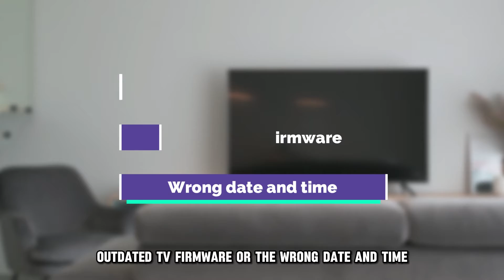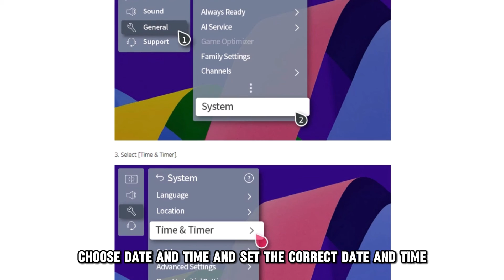LG Smart TV Error Code 106 (Step-By-Step Troubleshoot - What You Should Do To Fix Error Code 106!)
LG Smart TV Error Code 106 (Step-By-Step Troubleshoot - What You Should Do To Fix Error Code 106!). In this video tutorial I will show you how to fix LG Smart TV Error Code 106.

106 error code indicates that your smart TV is having trouble connecting to your network.
The following are some causes of the error:
• Unstable internet connection.
• Outdated TV firmware.
• Wrong date and time.

Now, let’s look at the best solutions to fix the error:
Power cycle your TV and Wi-Fi router.
• Press the reset button on your router and wait.
• Once all the lights glow, check if the connection is restored.
• If your router doesn’t have the reset button, turn it off and unplug from the socket.
• Switch off your TV and unplug it from the socket.
• Keep the devices turned off for 60 seconds.
• Plug the devices back in and check the connectivity.

Update your TV firmware.
• Press settings on your remote.
• Select all settings.
• Click general.
• Select check for updates.
• Select download and install.
• Turn off the TV for 10 seconds once it is completed.
• Enable auto update.

Set the date manually.
• Press the settings button and navigate to all settings.
• Select general settings.
• Choose date and time option.
• Set the correct date and time.